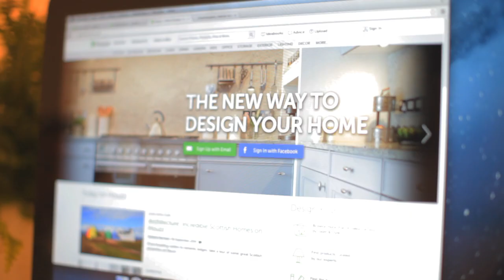Professionals Share the Power of Houzz at 100% Design in London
100% Design is the largest and most prestigious design trade event in the UK. Houzz hosted talks by design professionals who shared the tremendous success they're having on Houzz in the UK.